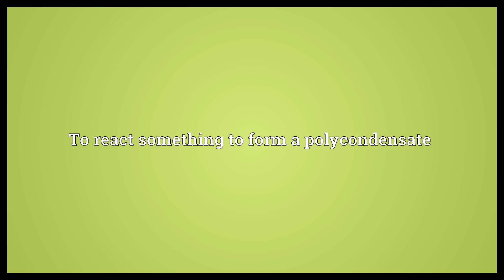Polycondense Meaning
Video shows what polycondense means. To react something to form a polycondensate.  Polycondense Meaning. How to pronounce, definition audio dictionary. How to say polycondense. Powered by MaryTTS, Wiktionary